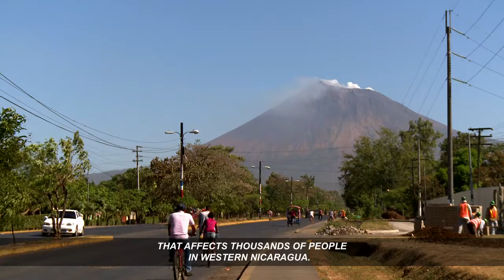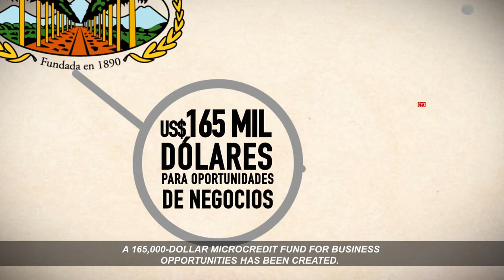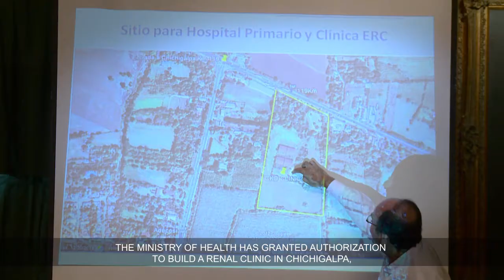CAO's work in Nicaragua: Community bakery project supported by microcredit funds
In 2012, CAO commissioned a series of films to document the outcomes of a four-year dialogue process between Nicaragua Sugar Estates Limited (NSEL), and ASOCHIVIDA, an association of 2,000 former sugarcane workers and their families affected by Chronic Kidney Disease (CKD) in Chichigalpa, Nicaragua. As part of the dialogue process, NSEL donated funds to a revolving microcredit facility to support community entrepreneurs. A business development expert has provided additional support to the parties since 2010 to implement these and other projects. This film highlights the story of one beneficiary of the microcredit fund - a former NSEL worker and ASOCHIVIDA member suffering from chronic kidney disease whose bakery business has benefited from, and prospered, as a result of the microcredit loans.